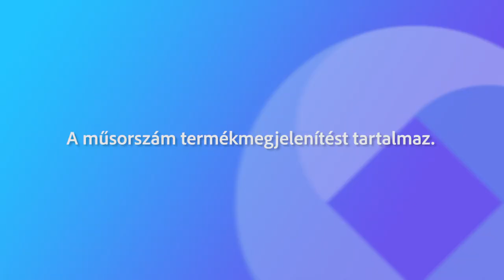230128 Fehérvári Beszélgetések Hegyi Kinga